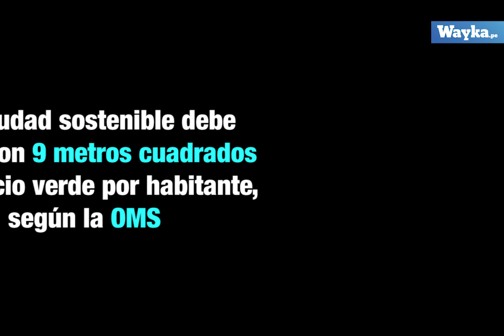Centros comerciales llenos y playas vacías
Los centros comerciales son los "nuevos espacios públicos" mientras las playas han sido cerradas junto al parque 'Campo de Marte'.
¿Estás de acuerdo?